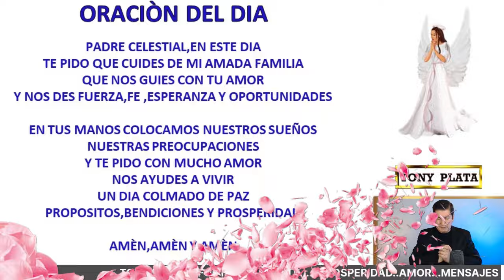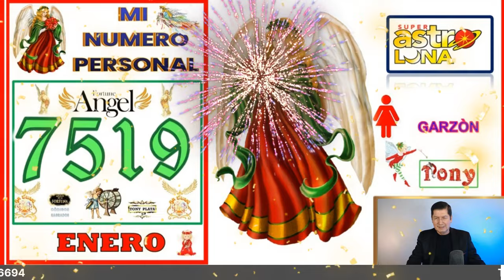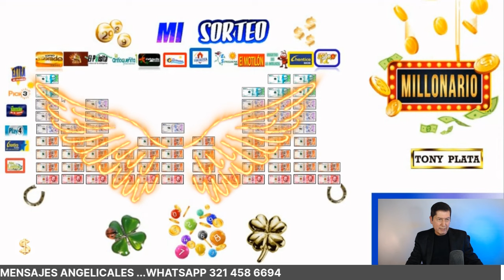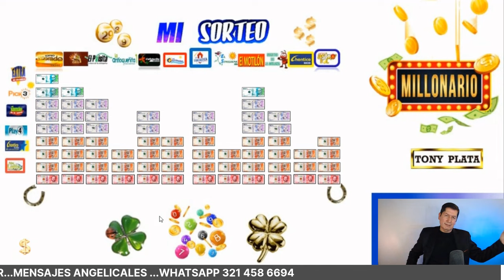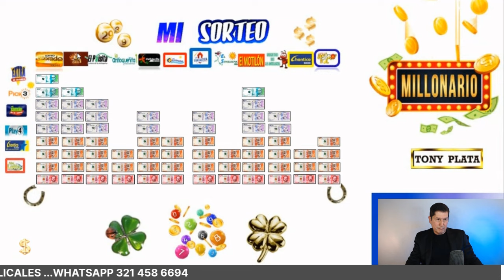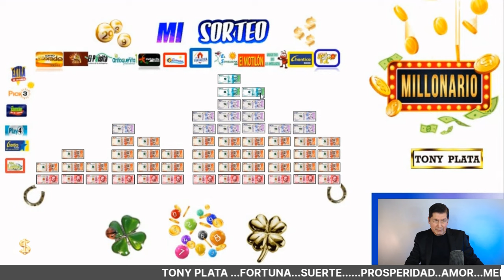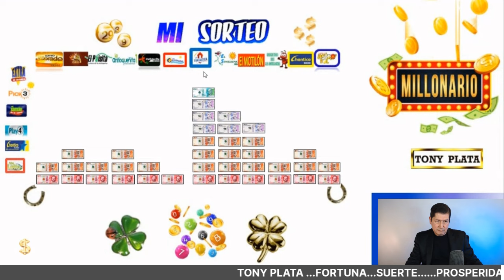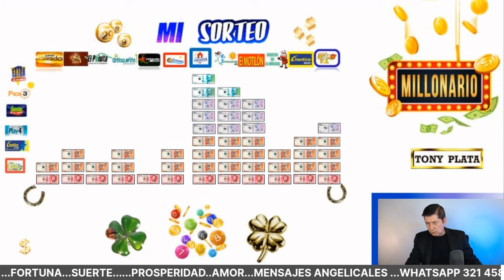MI SORTEO MILLONARIO Y NÚMEROS GANADORES De HOY 25 ENERO 2024🧚‍♀️ TONY PLATA 🧚‍♀️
MI SORTEO MILLONARIO Y NÚMEROS De HOY 25 ENERO 2024🧚‍♀️ TONY PLATA 🧚‍♀️ NÚMEROS GANADORES PARA HOY 25 ENERO /TONY PLATA LOTERIAS ENERO 2024🧚‍♀️🧚‍♀️🧚‍♀️ ,CHANCE.PARA GANAR EN LOS SORTEOS DEL CHANCE Y LAS LOTERIAS DE COLOMBIA.NUMEROS PERFECTO PARA HOY 25 /01/ 2024, NUMEROS PARA LOTERIAS NÚMEROS GANADORES PARA HOY 25 ENERO DE 2024, PARA SALIR GANADORES EN LOS SORTEOS DE LAS LOTERÍAS Y CHANCES DE COLOMBIA,HORÓSCOPO DE LAS HADAS Y HORÓSCOPO DE LOS GNOMOS.NÚMEROS GANADORES PARA HOY PARA GANAR EN LOS SORTEOS DE LOS CHANCES ,BALOTO Y LAS LOTERÍAS DE COLOMBIA Y REPUBLICA DOMINICANA , ,RESULTADOS DE LOS SORTEOS ,HORÓSCOPO DE LOS GNOMOS Y HORÓSCOPO DE LAS HADAS🍀🍀🍀⭐🌟🧚‍♀️NÚMEROS ACERTADOS DE ENERO DE 2024⭐🌟🧚‍♀️TONY PLATA. florida lottery loteria quini 6 javis predice , numeros para hoy numero para hoy, números fuertes para hoy ,numero,profesor salomon, Janin farias,janin..Republica ..Dominicana. mejor numerologo de colombia.

NÚMEROS GANADORES PARA HOY  25 ENERO/TONY PLATA  LOTERIAS 25 ENERO 2024🧚‍♀️🧚‍♀️🧚‍♀️ CHANCE.
NUMEROS PERFECTO PARA HOY 25 ENERO / 2024, NUMEROS PARA LOTERIAS

alexander cardini
HOY ENERO 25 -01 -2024 Wandy Loterias
ANTONY A OTRO NIVEL
W4NDY LOT3R 25 PALÉ
Numeros reales 25 HOY
PREMIOS 💰 HOY JUEVES 25 /01/2024- TONY NÚMEROS PARA JUEVES 25 / ENERO 2024
NÚMEROS PARA HOY JUEVES 25 DE ENERO del 2024 sandro loto